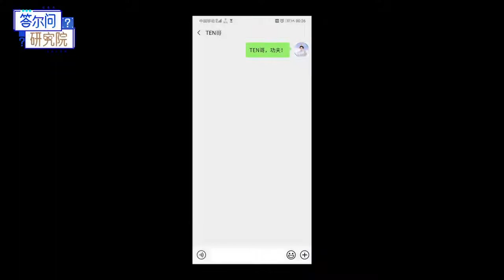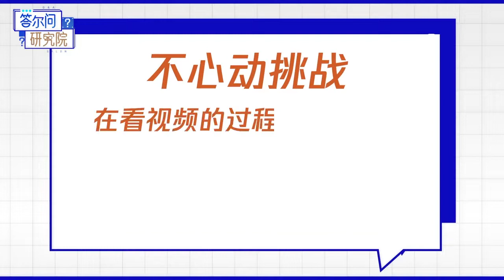INTO1-Santa赞多 interview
Recently, INTO1-Zando was a guest at Tencent News Answers Research Institute, and shared the story in 《了不起！舞社》 experience and anecdotes of being the director/teacher.

In addition to participating in dance variety shows, he said that he also wanted to act with Deng Chao and Shen Teng, because he liked watching Stephen Chow's "Kung Fu" before, and he also wanted to challenge action-type plays.

In addition to sharing the insights of work and growth, Zando's Chinese has also improved by leaps and bounds, and nonsense literature is readily available.  He also showed ventriloquist, vividly describing the unforgettable experience in the haunted house.  In the panda reaction session, Zando showed a completely different cuteness from the stage.